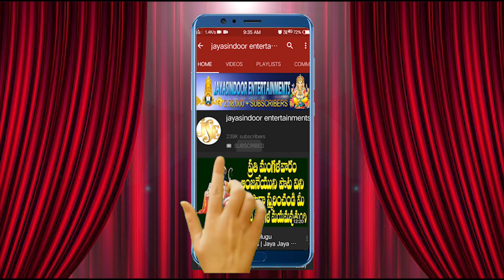గొలగమూడి వసుడవు | Venkaiah Swamy Song | Golagamudi Venkaiah Swamy Geetham | Telugu Devotional Songs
Song Name : Golagamoodi Vasudavu
Singer : C.Reddy Swetha
Lyrics : J.Prakash Reddy
Album No : JSE-2743
Similar Searches:
Venkaih Swamy
Venkaiah Swamy Songs
Venkaiah Swamy Suprabhatam
Venkaiah Swamy Aradhana
Venkaiah Swamy Patalu
Venkaiah Swamy Harathi Song
Venkaiah Swamy Temple Nellore
Venkaiah Swamy Jeevitha Charitra
Venkayya Swami
Kushifamemurali
Muralisongs
Khushi Muralisongs
Golgamudi
Venkayya Swamy Songs
Venkayya Swamy Story
Venkayya Swamy Temple
Golagamudi Venkaiah Swamy
Golagamudi
Golagamudi Venkaiah Swamy Songs
Golagamudi Venkaiah Swamy Temple
Golagamudi Venkaiah Swamy Patalu
Golagamudi Venkaiah Swamy Aradhana
Golagamudi Temple
Nellore
Nellore Songs
Avadhoota
Sadguru
Saibaba
Venkayarya
Trending Songs
Trending Songs 2022
Trending Devotional Songs
Trending Devotional Ringtones
Whatsapp Status
Whatsapp Status Video
Telugu Songs
Telugu Songs New
Telugu Songs New 2022
God Songs Jukebox Telugu
Jukebox Devotional Songs
God Songs Jukebox Kannada
God Songs Jukebox Tamil
Thank God Jukebox Songs
Jukebox Te
Jukebox Telugu
Jukebox Telugu Songs
Jukebox Telugu 2022
Jukebox Telugu Melody Songs
Jukebox Telugu 2023
Jukebox Telugu Christian Songs
Jukebox Telugu Old Songs
Jukebox Telugu Hit Songs
Jukebox Telugu Item Songs
Jukebox Telugu Songs 2023
Jukebox Telugu Devotional
Jukebox Telugu Devotional Songs
Telugu Devotional Jukebox
Devotional Song Telugu
Devotional Songs Telugu
Devotional Songs Telugu Live
Devotional Songs Telugu Lord
Devotional Songs Telugu Movies
Devotional Songs Telugu Dj
Devotional Songs Telugu Shiva
Devotional Songs Telugu Lord Shiva
Devotional Songs Telugu Jukebox
Devotional Songs Telugu Whatsapp
Devotional Songs Telugu Ayyappa
Venkayya Swamy
Venkayya Swamy Photos
Venkaiah Swamy
Venkaiah Swamy Charitra
God Songs
Golagamoodi Kshethra Vasa Song
Prakash Reddy Songs
Reddy Swetha Songs